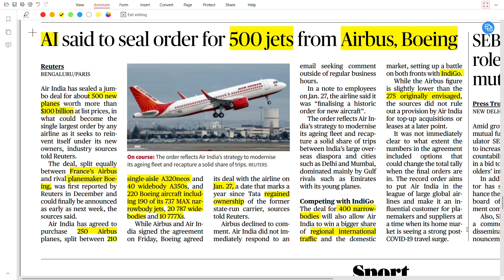12 Feb - The Hindu |AI said to seal order for 500 jets from Airbus, Boeing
12 Feb - The Hindu |AI said to seal order for 500 jets from Airbus, Boeing